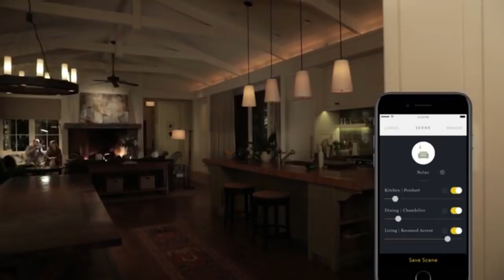Welcome to Gadget Flow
The #1 platform to discover the best products on the market and stay up to date with the latest product releases and crowdfunding projects. Now Supporting AR & VR!